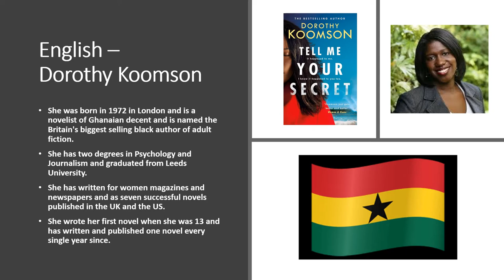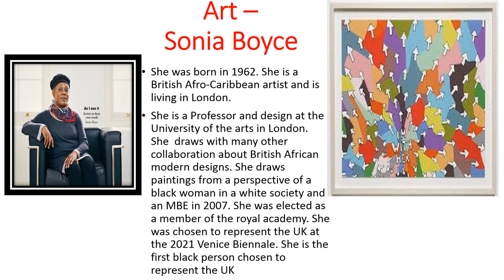BLM presentation by Kaito Furuyama August 2020 Video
My son was tasked to do a project about Black Lives Matter and had to choose people from different subjects. It took a while but he has not completed it. .  I insisted that he found people of his very mixed race, so he focused on Afro Carribean, British and Japanese black people. Enjoy. @blacklivesmatter @musatoro